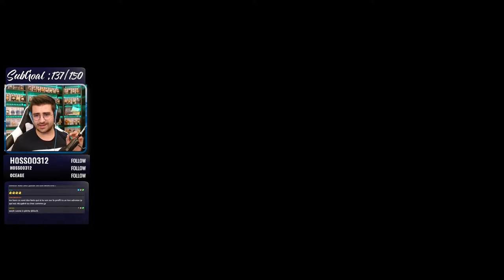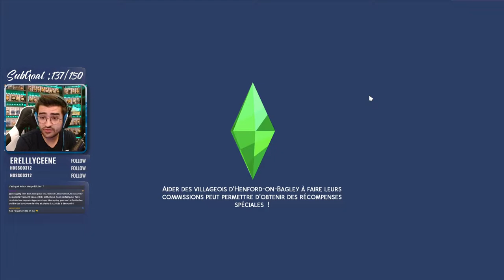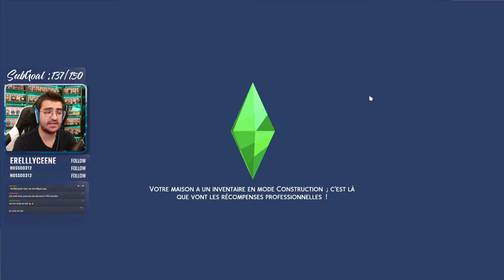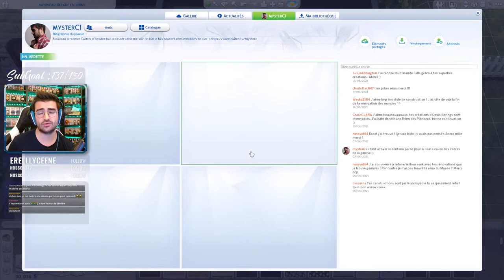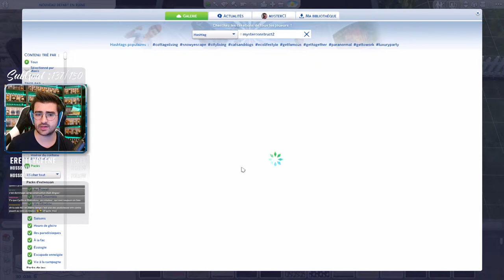Challenge Rags to Riches à la campagne. Ep 13 : Le Bébé ne fait que pleurer..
Rediffusion du Live du 29/08/21 sur Twitch

Le concept est simple partir de rien du tout avec 0§ et réussir a devenir riche avec pas mal de contraintes...